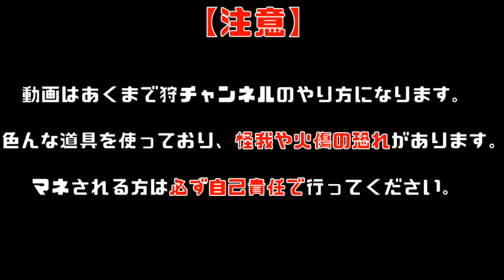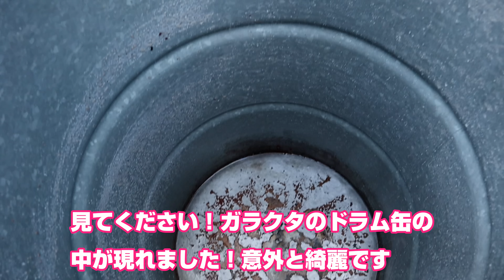#1【女子風呂】狩女子、ドラム缶風呂を作る！A woman tried to make a drum can bath【アウトドア】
簡単にドラム缶風呂に入りたい方はこちら

いい感じに寒くなってきたので
前からやりたかった手作りドラム缶風呂に挑戦しました！